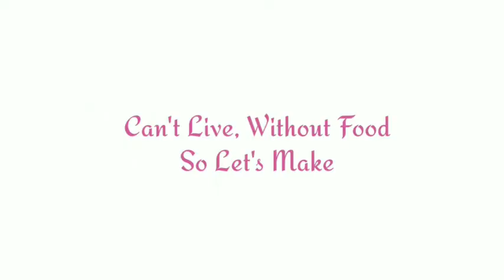Aloo Kachori Recipe/Aloo Kachori/Aloo Ki Kachori/Aloo Poori/Kachori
In this video you will learn how to make Aloo Kachori recipe.

IT'S REALLY FREE.

And give your feedback in comment section.
Your views matter a lot for me.

oyy yummy food is an indian veg recipes.learn quick recipes video which are easy to make.

EAT HEALTHY,STAY HEALTHY & ENJOY EVERY MOMENT.